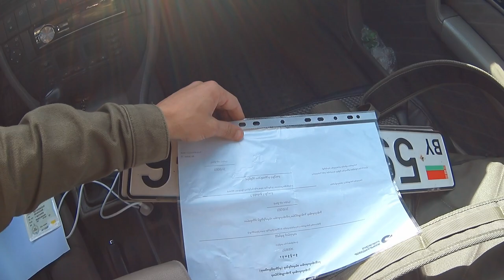Меняем белорусские номера на грузинские в Грузии - Батуми. Регистрация в налоговой.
Здравствуйте. Меня зовут Ярослав, а мою жену Ольга. Мы приехали из Беларуси  в Грузию, но в связи с закрытием границ, это становится сложно, но реализуемо. И так как мы фрилансеры, занимается фото видео стоками, мы на это решились и теперь живём в Грузии.
   В этом видео я расскажу как зарегистрироваться в грузинской налоговой, а также  как  легко и быстро поменять иностранные номера на грузинские в Батуми. Новые номера даются на 3 года и стоит это 128 лари. Это нужно для того, чтобы не выгонять машину за границу, поскольку на иностранных номерах можно находиться на территории Грузии всего 3 месяца.

Налоговая в Батуми: JJQ8+76J, Batumi
Корпус полиции для смены номеров: 7a Sulkhan-Saba Orbeliani St, Batumi

КОНТАКТЫ СО МНОЙ, ГДЕ ВЫ МОЖЕТЕ ЗАДАТЬ ВОПРОСЫ И СЛЕДИТЬ ЗА МОИМИ ОБНОВЛЕНИЯМИ:

 У нас в арсенале:
фотоаппарат Nikon d7000